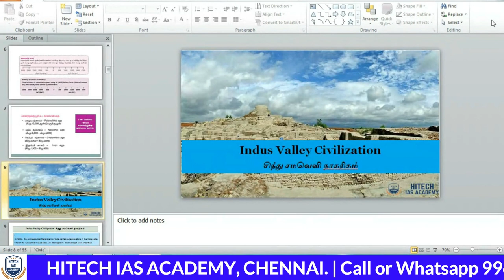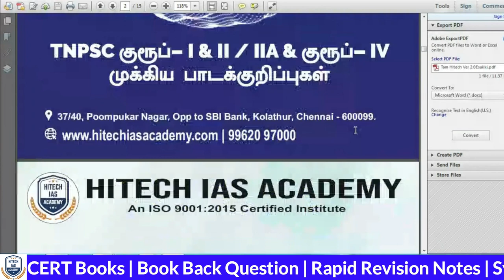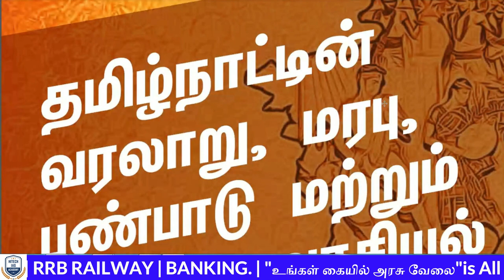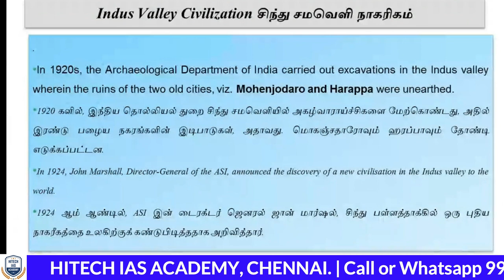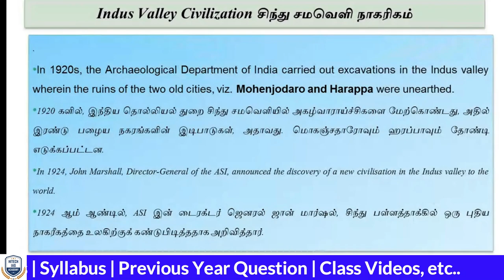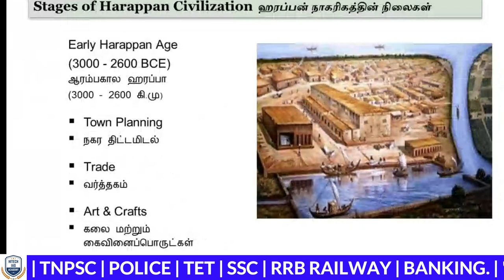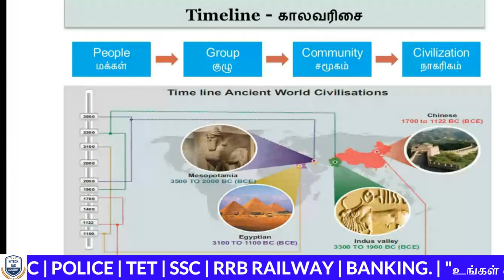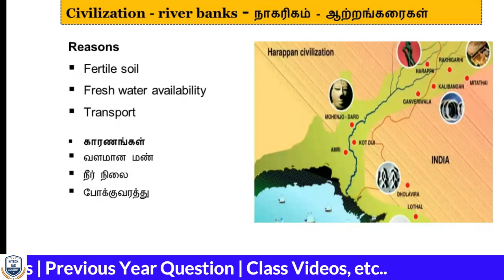FREE ONLINE CLASS | TNPSC | Day 5 | இலவச ஆன்லைன் வகுப்பு | HISTORY